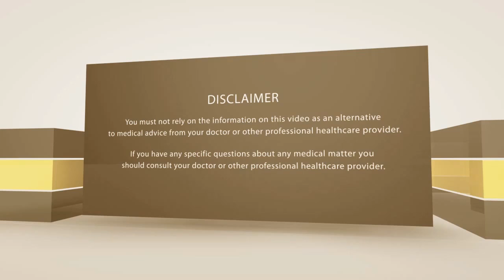Bees Can Detect Cancer in 10 Minutes? | BeWellBuzz.com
How can we detect cancer in 10 minutes?

Scientists have discovered that honey bees and wasps have an excellent sense of smell which is better than a sniffer dog and can be trained to perform a variety of tasks. Bees in particular can detect airborne molecules in the parts-per-trillion range.

Trained bees and wasps can detect substances such as explosive materials, illegal drugs, as well as some human and plant diseases.